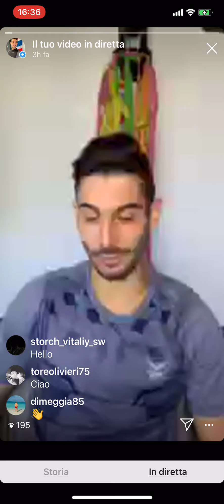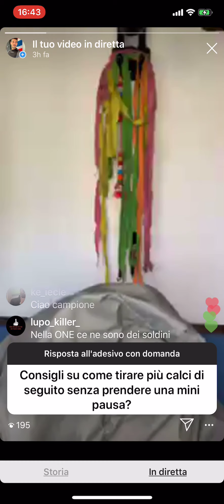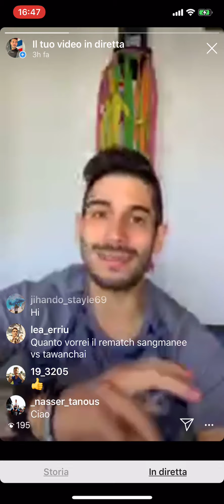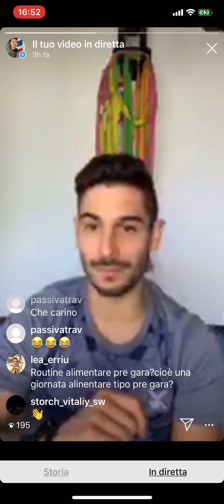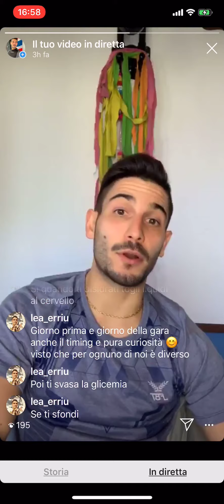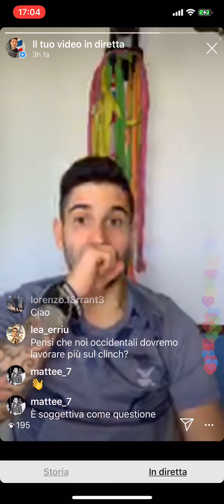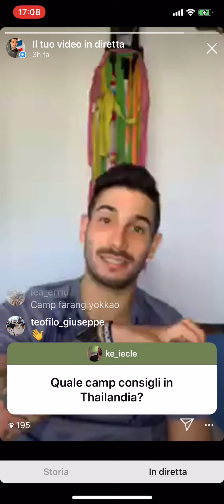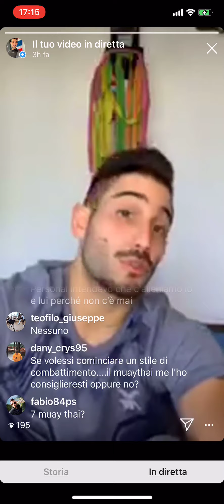Alimentazione e Muay Thai (cosa mangiare il giorno della gara) -le dirette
Gli argomenti di questa diretta sono:
-cosa mangio prima di una gara
-alimentazione ed integrazione
-come scegliere il camp in Thailandia
-come imparare tecniche nuove

Ogni giorno, sul mio profilo Instagram, faccio una diretta dove rispondo alle vostre domande ed approfondisco qualche argomento della Muay Thai.

Per vederle live o interagire in diretta con me, vai al mio canale Instagram.

Mi trovi ogni giorno nell'orario di pranzo!

Qui invece trovi tutte le guide pratiche di Muay Thai

Un abbraccio
Claudio